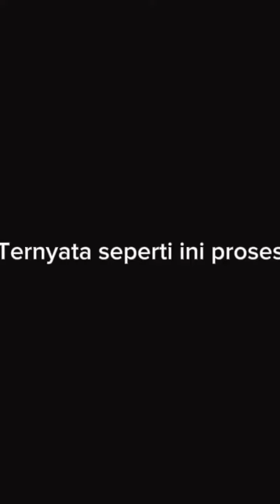ternyata seperti ini proses pembuatan Korek Api kayu pabrik woodworking produksi@tricannel